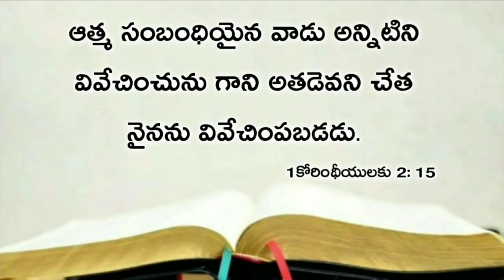Today's promise 16.07.2020